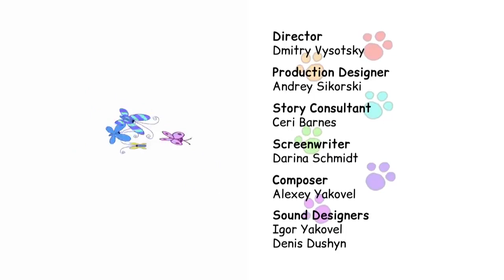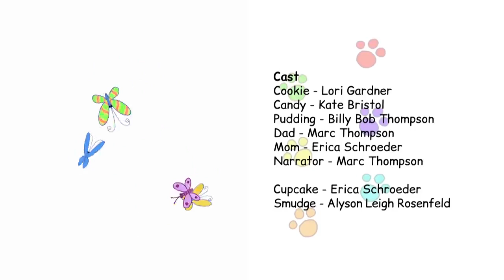Kotociaki Motylek Bajki dla dzieci Epizod 37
Budyń wraz z batem i siostrą opiekuje się gąsienicą. Razem obserwują, jak powoli poczwarka zmienia się w piękne, delikatne skrzydlate stworzenie.